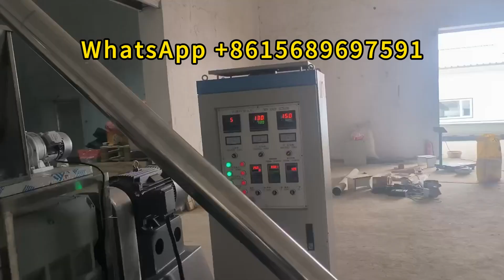Pet Food Processing Machine Animal Food Pellet Machine Dry Dog Food Making Manufacturing Plant